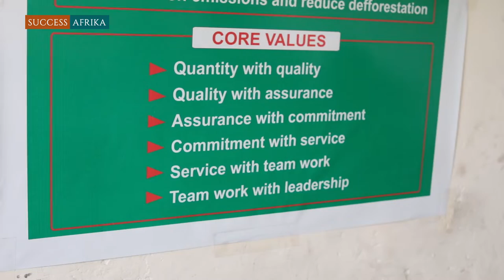Uganda:The Indoor Pollution at Home Inspired me to Start Briquette Business Empire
Our Africa Our stories, Let's Get Social